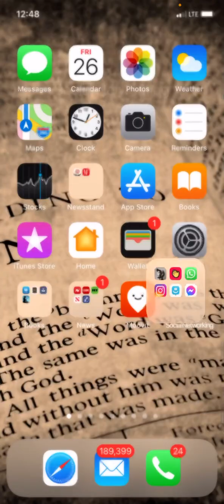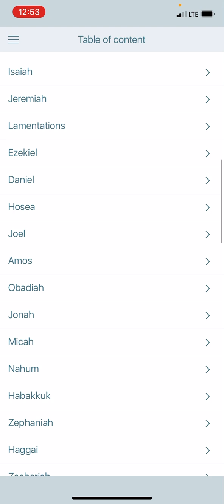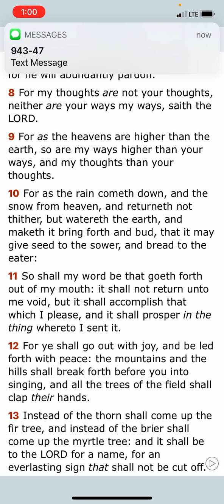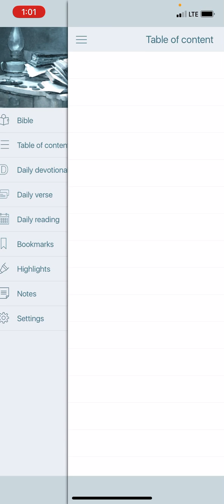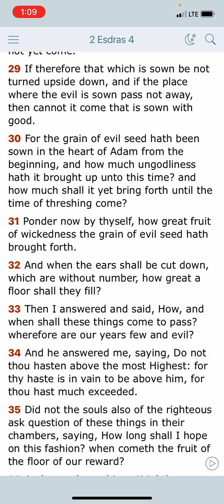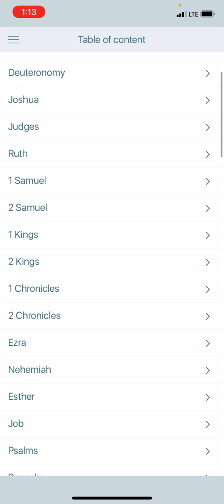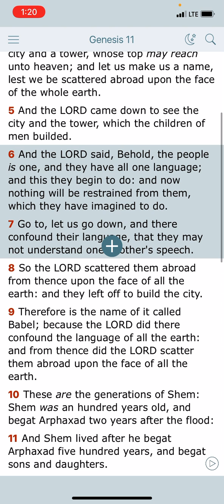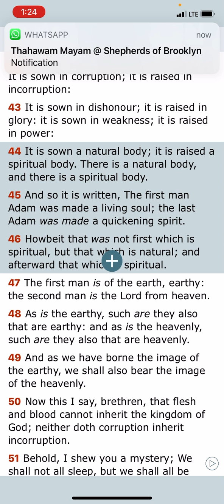1 in 6 Americans under 23 say they’re LGBTQ!